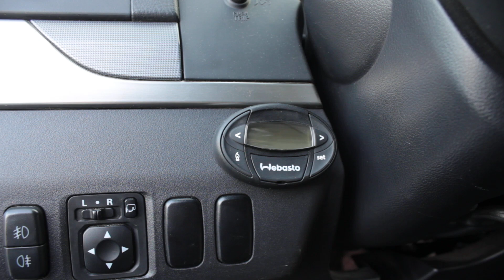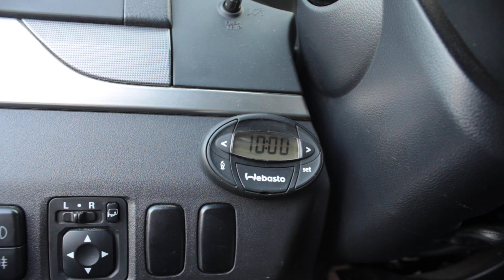Настройка Webasto (Вебасто) установка времени установка таймера